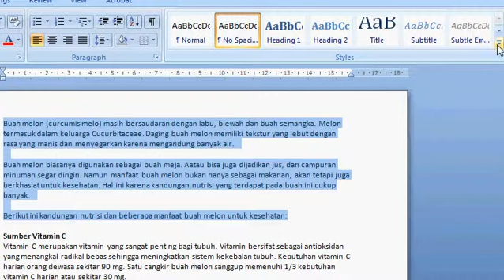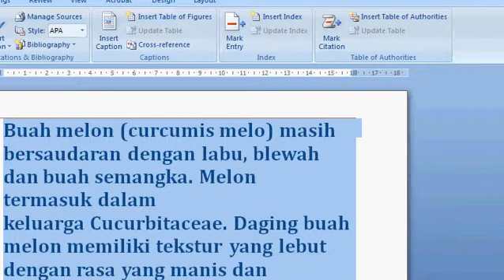Belajar MS Word 2007 | Styles Tulisan Part5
Cara membuat style pada tulisan di MS Word 2007